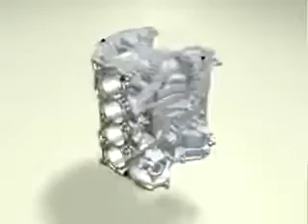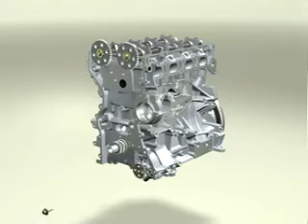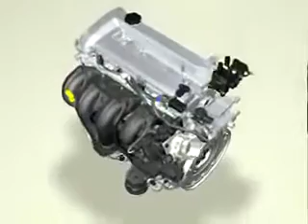Engine assembly animated(इंजन असेंबली)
(check out the link in this description) This is really amazing, it works for me and I can't put it into words how crazy it this idea is. It's a MUST SEE!!!